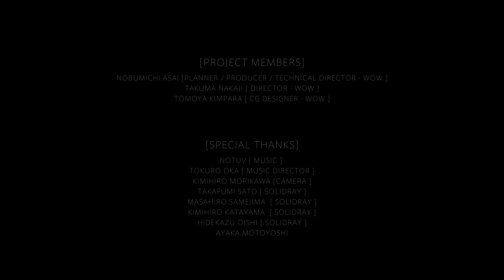WOW｜“Light of Birth” 3d laser mist hologram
空間にきらめく光のオブジェが誕生する、レーザーと霧を使った幻想的なホログラム・アート。複数の光源から放たれた光がプログラムにより交錯し、その光が結集するポイントがひときわ明るく見えるという仕組みにより構成。

仕組みはシンプルだが、根源的なアイデアを内包した。自然界では、目に見える全ての物質が360度全方向に光を拡散。このホログラムではそれに近い光の状態を再現した。何もない空間に突如光のオブジェが現れる様子は、「物質」の誕生を想起させ幻想的。

システムでは、コンピューター上の座標系と実空間の座標系をキャリブレーションを使用。これは同じ原理によるフェイスマッピング “OMOTE” を制作した時に着想を得た。AR、VR、3Dプリンターという最先端テクノロジーもこの概念がベースになっており、興味深いのは、それらが共通してOpenCVのようなオープンソースコードを使っているという点。自然界のあり方を記述したコード = 法則が、現実の世界を「創造」していく。そこに「イデア」から「存在」が生まれるというプラトン的な在り方を見いだすこともできる。冒涜を恐れずにあえて言うならば、「はじめに言葉ありき」という聖書の言葉は「はじめにコードありき」と読み替えられるのかもしれない。

This magical hologram art uses lasers and mist to give birth to a glistening artwork of light in the air. Light emitted from several different light sources blends according to a program and the points where these lights accumulate glisten brightly.

It has a simple setup and contains a fundamental idea. In the natural world all things you can see with your eyes reflect light in all directions. This hologram reproduces a state of light close to this. The sudden appearance of an artwork of light in an empty space is magical, making you recall the birth of “matter.”

The system used in this artwork is a calibration between a coordinate system on a computer and one in the real space. The idea for it was born when producing the face-mapping “OMOTE” that uses the same principal. Cutting edge technology including AR, VR, and 3D printers also use this concept as their base, and what's interesting is the usage by all of these of open source code such as OpenCV. The codes that describe the natural world are laws, and these laws “create” the actual world. In that you can remember Plato's ideal state that “existence” is born from “ideas.” If I may speak boldly, the bible phrase “In the beginning there was the word” could perhaps be replaced by ”In the beginning there was the code.”

Credits
WOW
Creators：Nobumichi Asai, Takuma Nakazi, Tomoya Kimpara
Production Manager：Ayaka Motoyoshi

Special Thanks
Music Director：Tokuro Oka
Video Grapher：Kimihiro Morikawa
Solidray：Takafumi Sato, Masahiro Samejima, Kimihiro Katayama, Hidekazu Oishi

By Sony Corporation, Device Solution Business Group, Analog LSI Business Division
Realized by Sony’s Pico Projector Module Technology “LEZAB”
WOW inc.